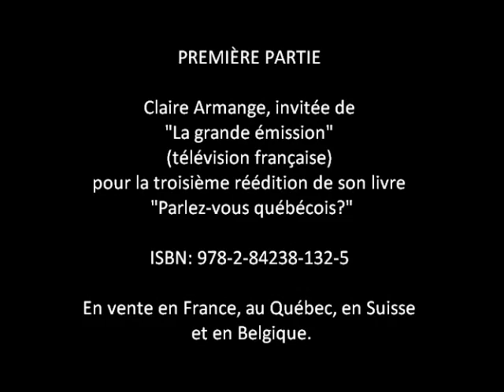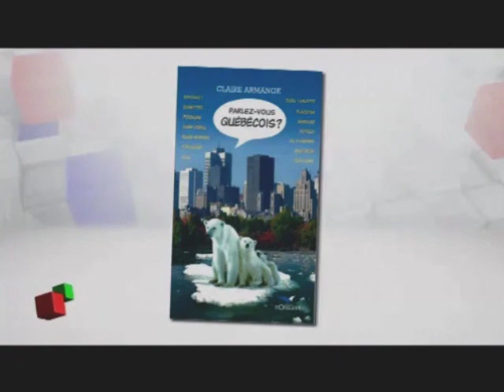Claire Armange La Grande Emission PARTIE 1 - Parlez-vous québécois.wmv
Claire Armange est invitée à la télévision française pour parler de la troisième réédition de son livre "Parlez-vous québécois ?". Ouvrage disponible au Québec, en France, en Suisse et en Belgique. ISBN: 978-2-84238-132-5